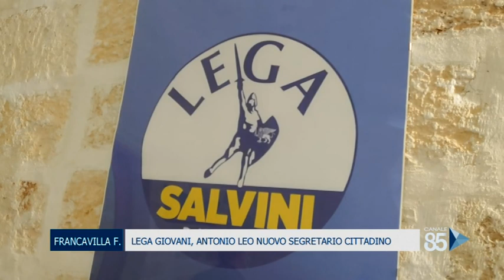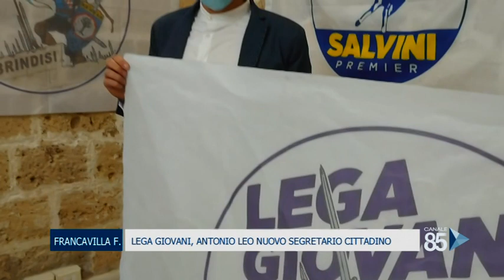14 Ottobre 2020 Francavilla Fontana BR Lega Giovani, Antonio Leo nuovo segretario cittadino